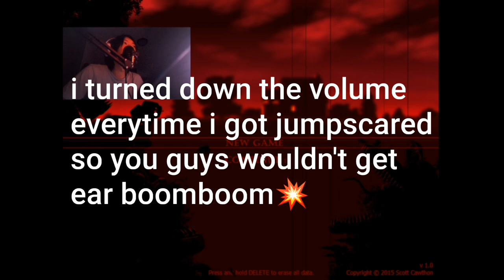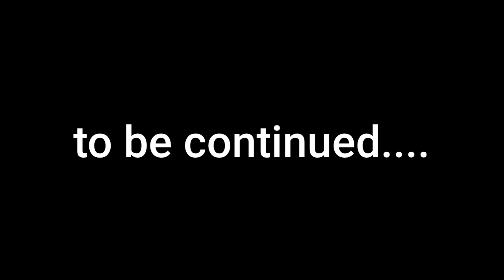my socks got dirty | Five Nights at Freddy's 4 (Part 7)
that was pretty scary